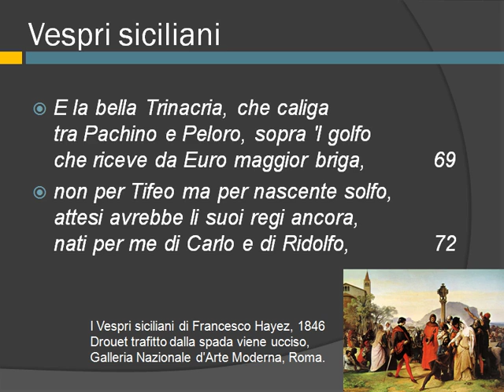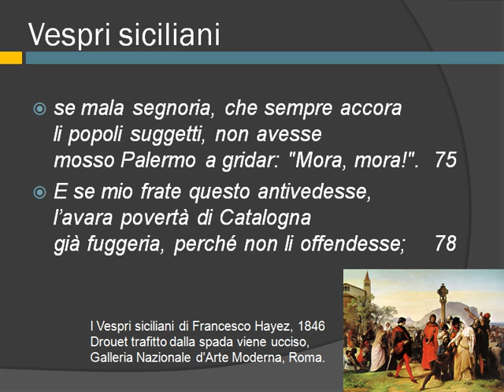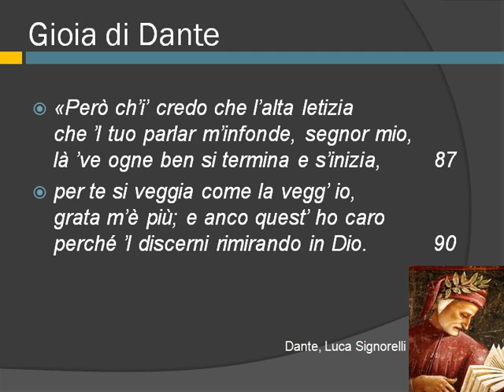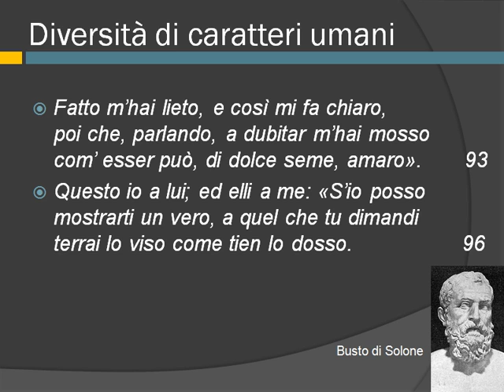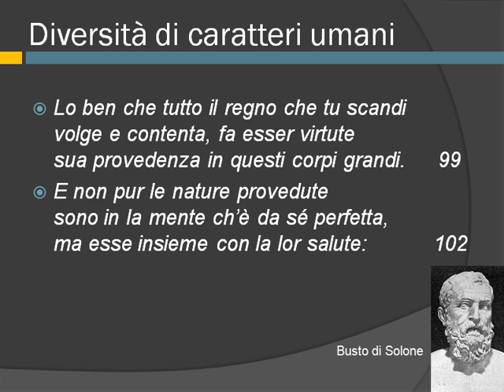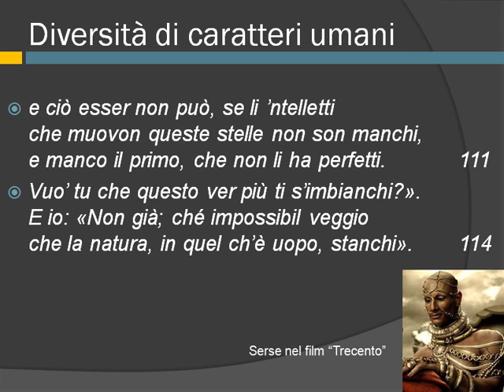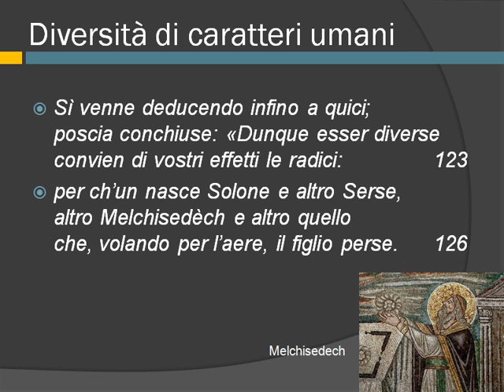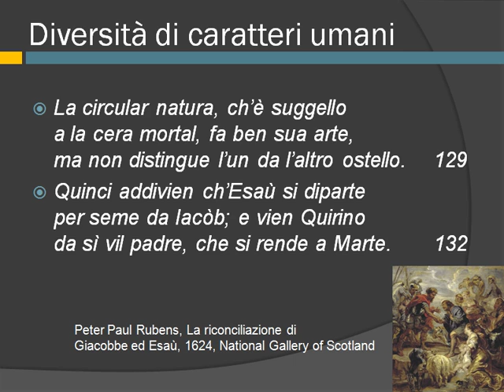Paradiso, canto ottavo, vv. 67-132